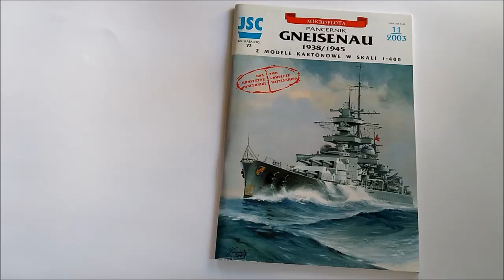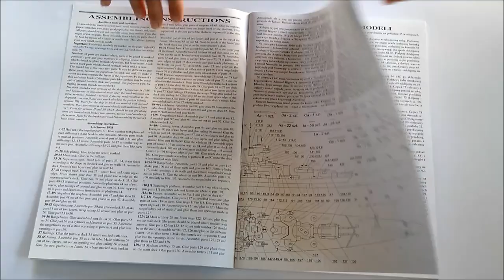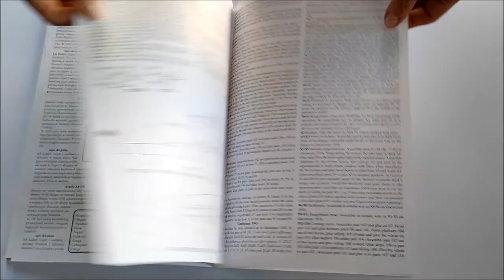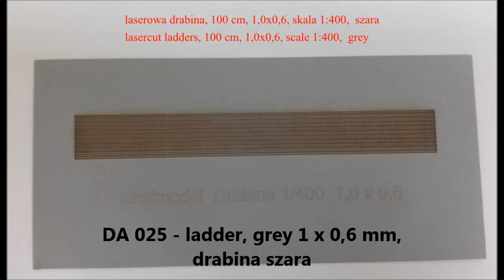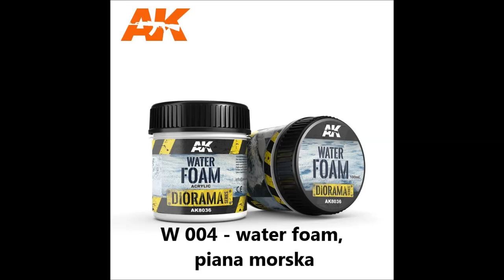Battleship Gneisenau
German battleship GNEISENAU (two full models in 4 versions)
Niemiecki pancernik GNEISENAU (dwa kompletne modele w 4. wersjach)
Sheets (arkusze): 14 x A4
Year(stan z roku): 1938/45
Length (długość): 575, 613 mm (22.6 in., 24.1 in.)
Parts (liczba części): 1750
Difficulty (stopień trudności): średni, medium
Additional info (dodatkowe informacje): Samoloty (Planes): 1 x Focke-Wulf Fw 62 V2, 1 x Heinkel He 114, 3 x Arado 196 A-2
falochron i głowki portu w Gdyni (breakwater and pierheads in Gdynia harbour)
Set up instruction (instrukcja sklejania): Polski, English
072-L - lasercut details, detale laserowe
DA 016 - 3-rail railing, grey, reling potrójny szary
DA 015 - 2-rail railing, grey (breakwater of Gdynia Harbour), reling potrójny szary (falochron Portu Gdynia)
DA 020 - ladder, grey 2,2 x 1 mm, drabina szara
DA 025 - ladder, grey 1 x 0,6 mm, drabina szara
DA 063 - anchor chains in grey, łańcuchy kotwiczne szare
DA 006 - navy crewmen and soldiers, załoganci marynarki wojennej i żołnierze
B 012 - ship display base, podstawka
W 004 - water foam, piana morska
W 010 - transparent water gel, przezroczysty żel do robienia wody